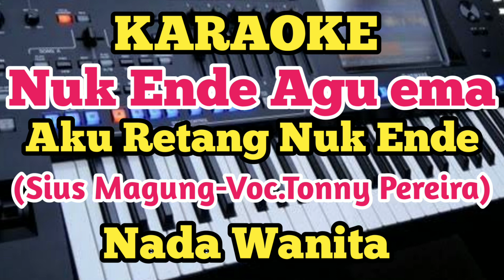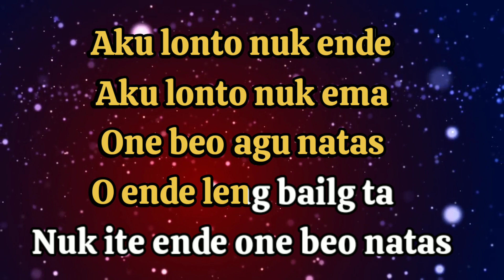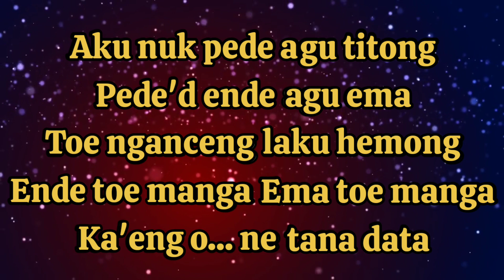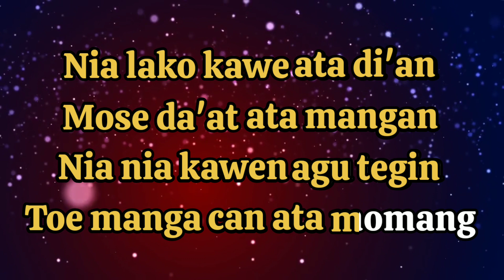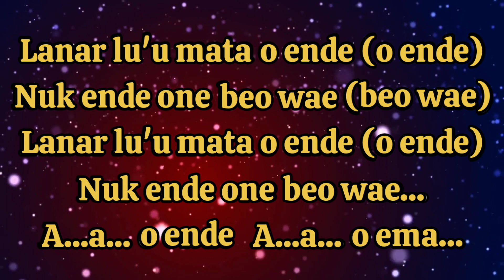Karaoke NUK ENDE AGU EMA - Cipt.Sius Magung - Nada Wanita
Karaoke NUK ENDE AGU EMA - Cipt.Sius Magung_Voc.Tonny Pereira - Nada Wanita